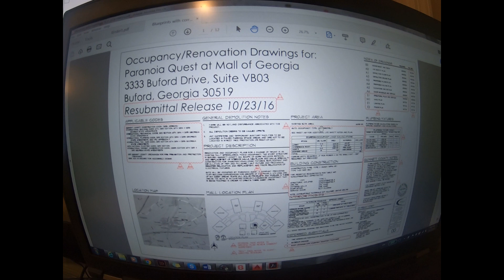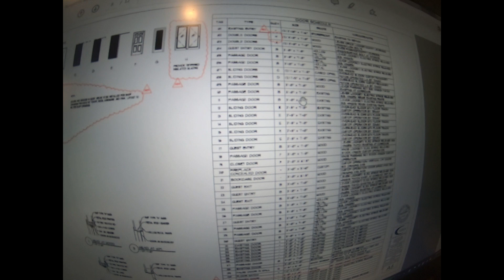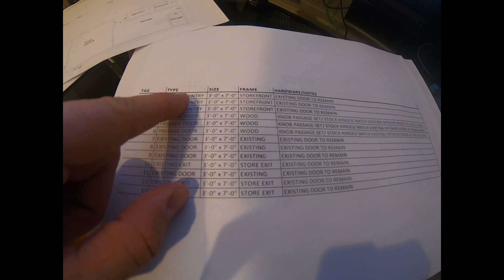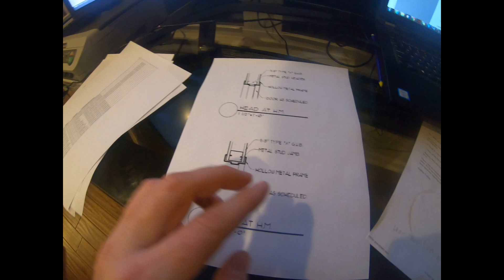Делаю чертежи для нового бизнеса в Америке ВЛОГ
Работа над новым бизнесом медленно но верно движется вперед. После энного количества разговоров с permit department and fire marshal решили вроде вопросы с тем можно ли мне делать чертежи самому. Вот сижу делаю.

Это влог о семье работе, доме и жизни в Америке, отдыхе в Америке, русских в Америке. Рассказ о жизни в США и его окресностях глазами иммигранта.